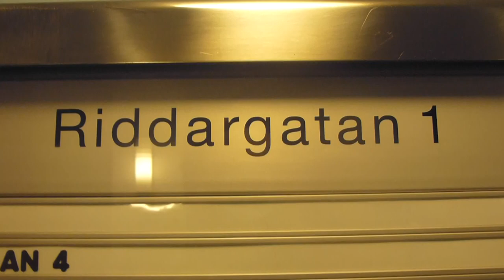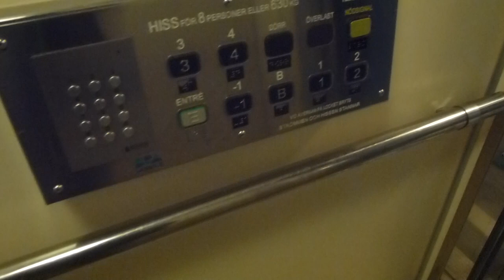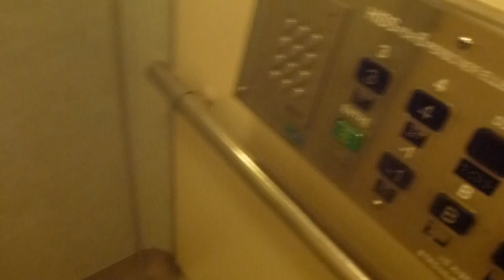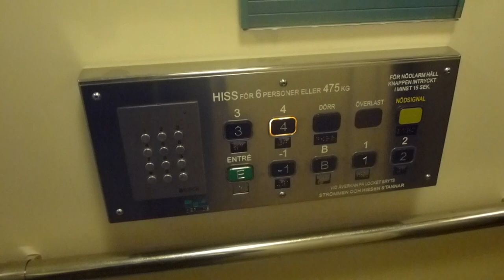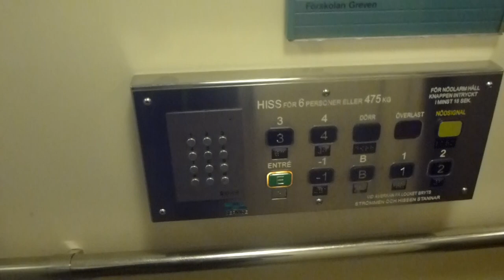BPA Elevators @ Riddargatan 1